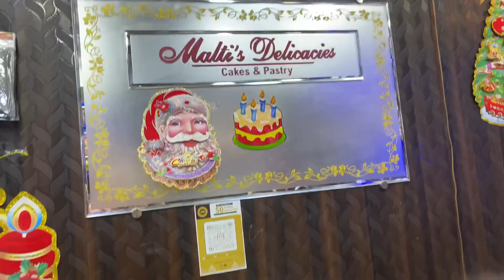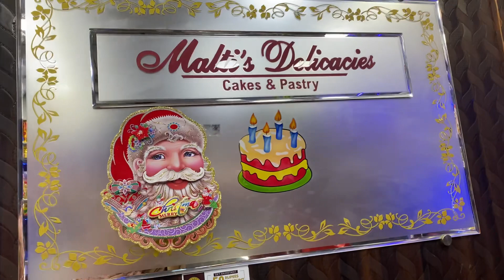birthday party ki tayyari shuru hogai hai 💃🎂🎉🎈 mood of q hua mera ghar aane pr